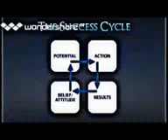THE PROJECT 71 android phone quicktime ipad divx tivo